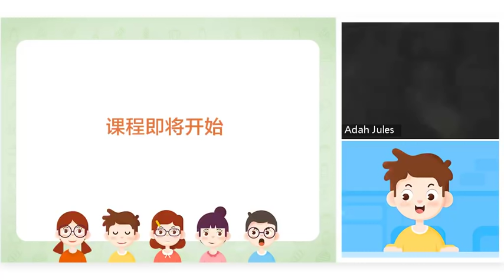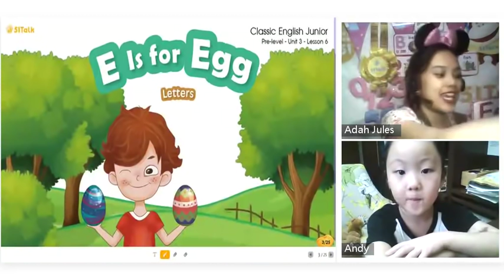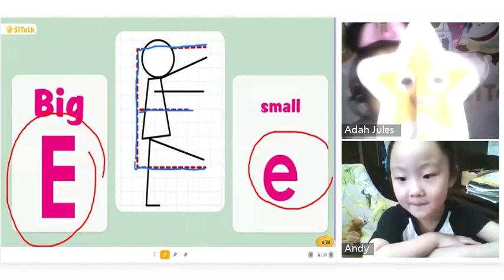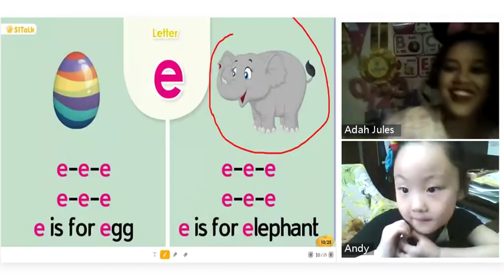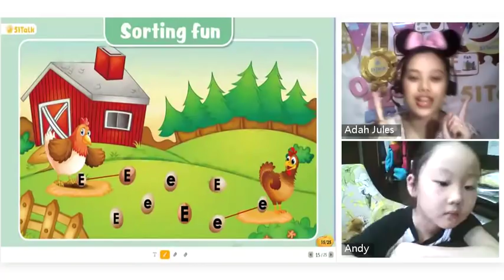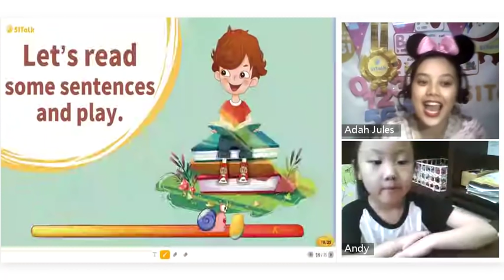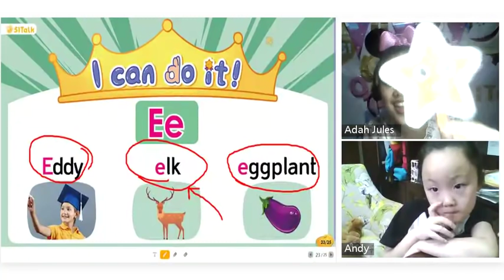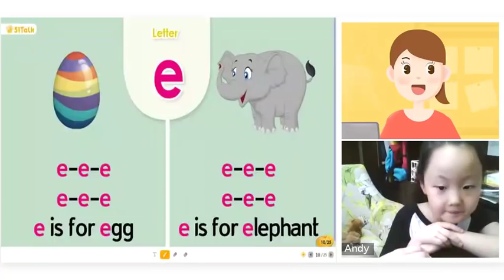51TALK ACTUAL CLASS WITH ANDY || TEACHER ADAH JULES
I teach and inspire, what’s your superpower? J

Let's be friends!